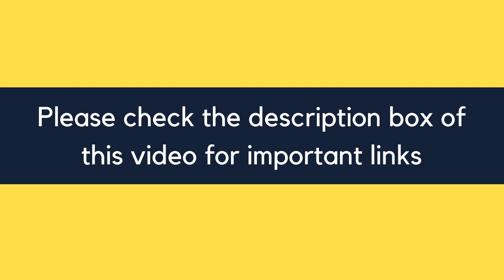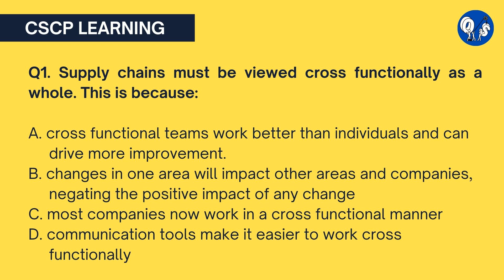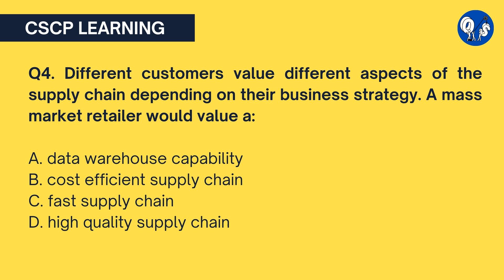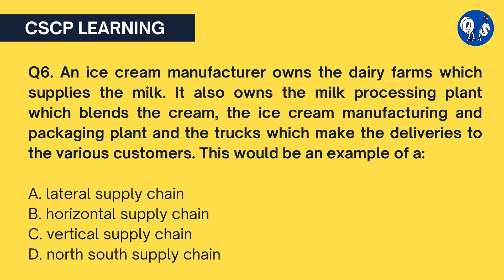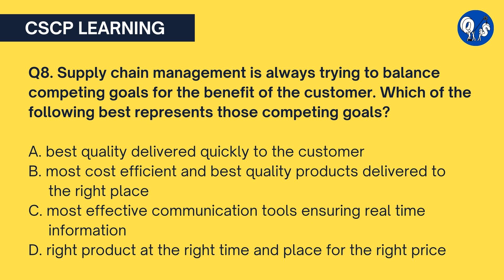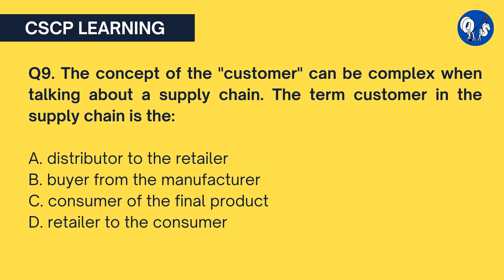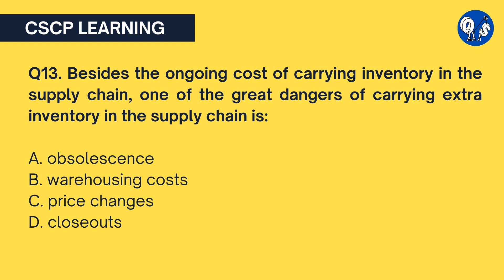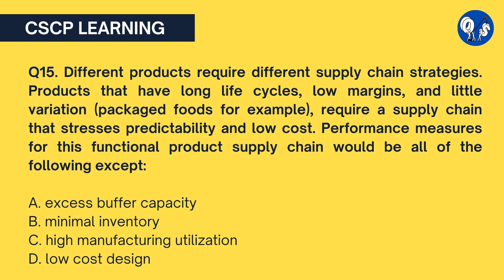CSCP Exam Practice Question Test 13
Important Link:
My learning resources that are available at the following link will provide practical tools and clear guidance to help you excel in your certifications.

1. Set 1 of 600 CSCP Exam Practice Questions with Answers
Based on my experience as a CSCP trainer as well as hundreds of my students’ experience, there is a likelihood that you can potentially see highly similar questions in your exam. Hence, these questions can provide excellent practice for your CSCP exam.

2. Set 2 of 600 CSCP Exam Practice Questions with Answers

3. 300 One Liners
Just one correct answer can make the entire difference between failing at 299 and passing at 300. These one-liners can potentially help you instantly guess an answer
- 300+ terminologies which will give you an edge over your competition
- Between the line concepts that you might have skipped while reading the fluff in manuals.

4. CSCP Solved Numerical Questions from 11 different topics

5. Printable Version of Test 1 till Test 10 (Total 100 questions along with answers).

6.  Formulae Sheet
Preparing for the CSCP exam can be tiresome and strenuous; therefore, any little help can make a huge difference, and I say this based on my personal experience. Therefore, to help you save time, I have written down all the formulae that can prove highly helpful in your exam prep.

7. The LATEST set of 300 questions (The Trump Card)
I believe it is imperative to highlight here that practicing for the exam by using 600 questions sets 1 and 2 (that have been previously uploaded) would have helped 60% of your preparation. However, along with this set, your capability to ace the test on the first attempt could potentially rise to 80%.

8. CSCP Learning Bundle Resources
(Save US $ 20 on Bundle Package having the 6 Products. If you will buy these 6 resources individually; it will cost you US $ 220 but in a package it will cost you US $ 200). Please note that the LATEST set of 300 questions is not included in this package.